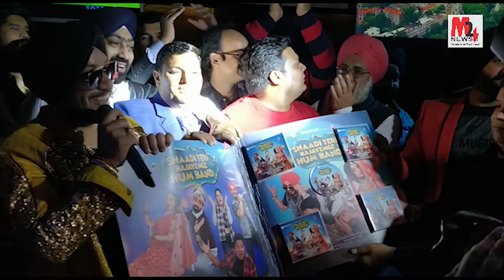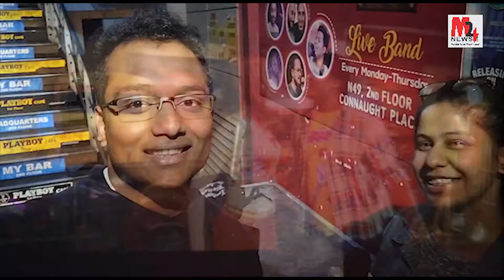EXCLUSIVE INTERVIEW WITH DILBAGH SINGH | CAST OF SHADI TERI BAJAYENGE HUM BAND.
“M24 NEWS & MEDIA NETWORK” is one of the fastest evolving entities covering a wide spectrum in the digital and print media, with the brand name's M24 NEWS.